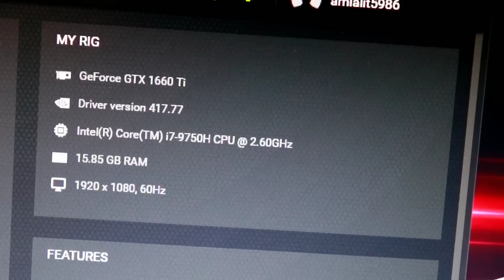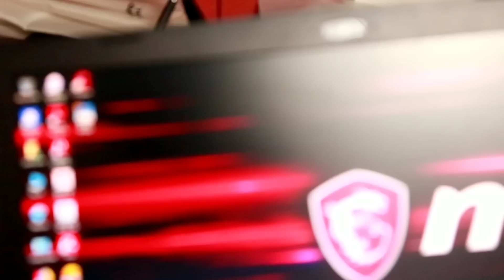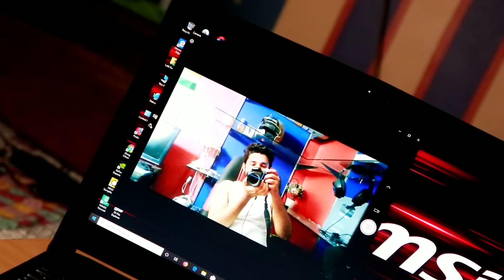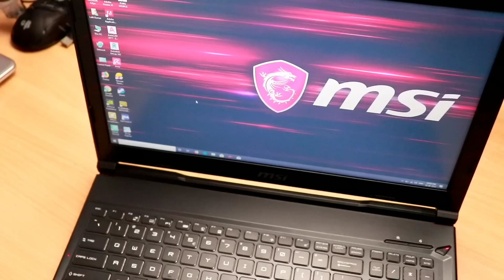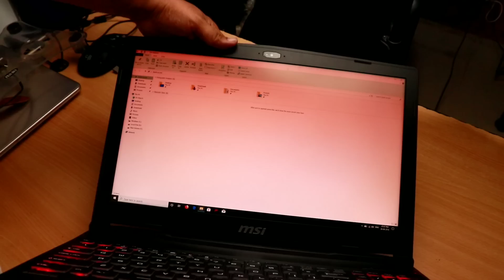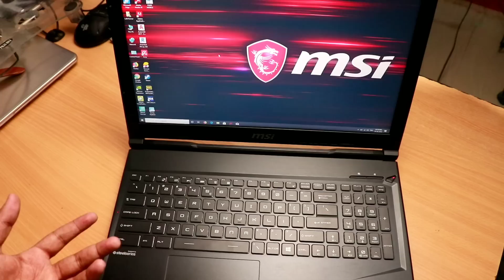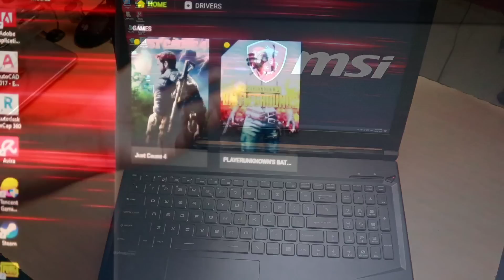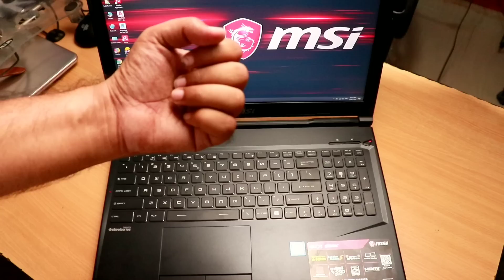MSI GL63-9SDK Gaming Laptop Review | Best Laptop Under 1.5Lakhs?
MSI GL63-9SDK ek bahut hi behatreen Gaming Laptop hai jo ki Per Key RGB Gaming Light ke saath aata hai. Saath hi saath iske specifications bhi Laajawab hai.

15.6in FHD IPS Display
9th Gen Intel Core i7-9750H
Nvidia Geforce GTX-1660TI
16GB Ram
1TB 720RPM Hard Disk
250GB SSD + 1 Extra Slot

And for everything watch video.